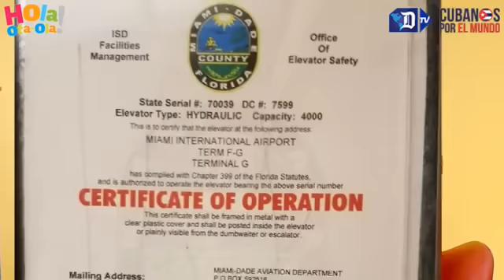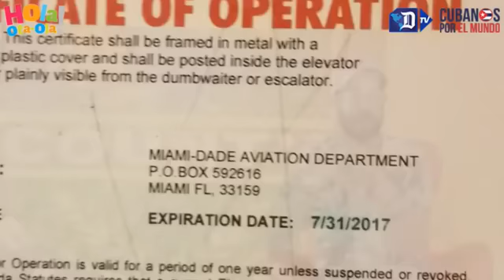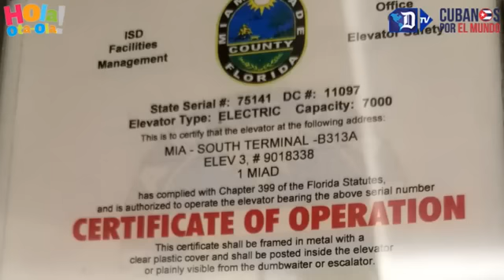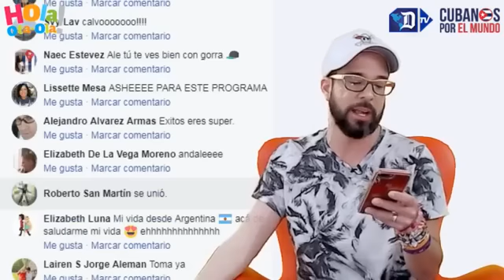"Hola! Ota-Ola" por Alex Otaola (prog. completo miércoles 29 nov, 2017)